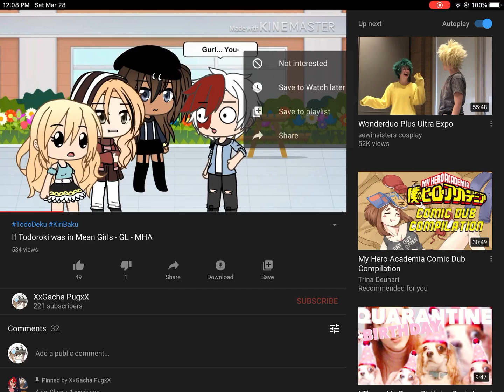If Todoroki was in Mean Girls got 500 views?! Tyyyy qwq